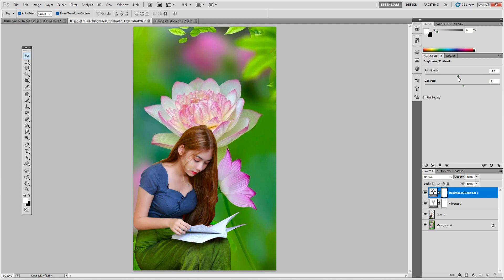How to remove lady reading book to join lotus background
Title : How to remove lady reading book to join lotus background